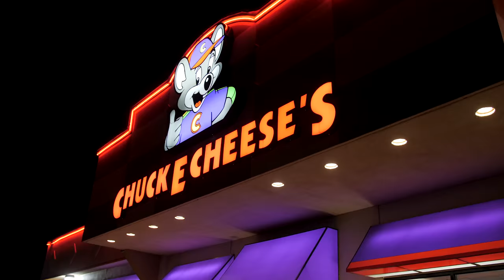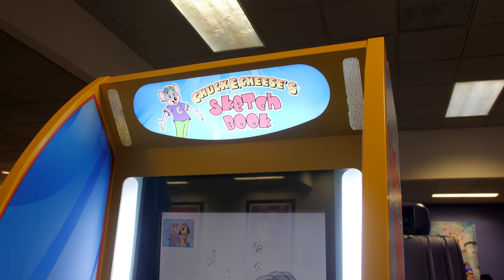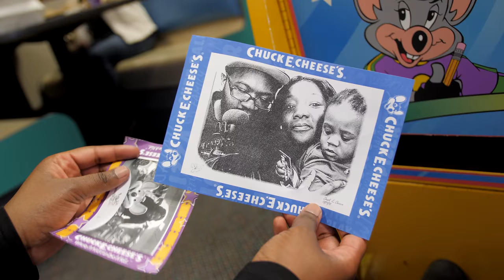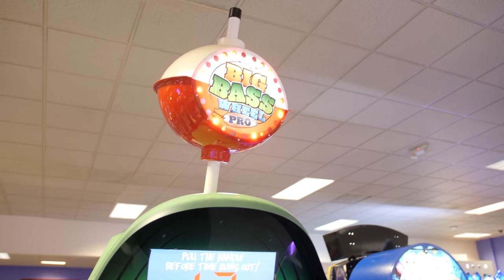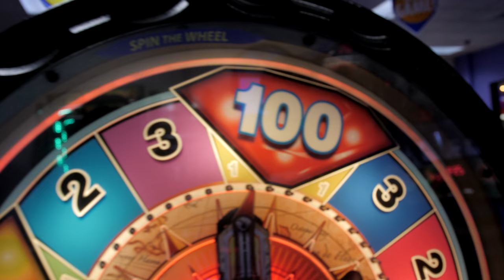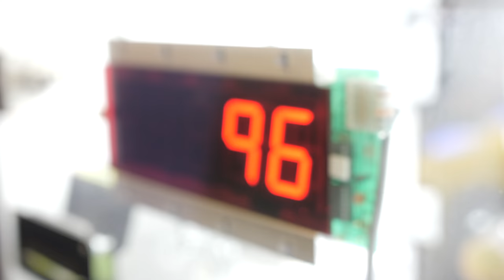Jax First Visit to Chuck E Cheese's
This is Jax first time going to Chuck E Cheese's.

30 day money back guarantee

About Q and T:
Q's Instagram: iamqtal
Q's Twitter: iAmQTAL
T's Instagram: ChocolateBelle7
T's Twitter: ChocolateBelle7
T's Snapchat: helovemy_cheeks